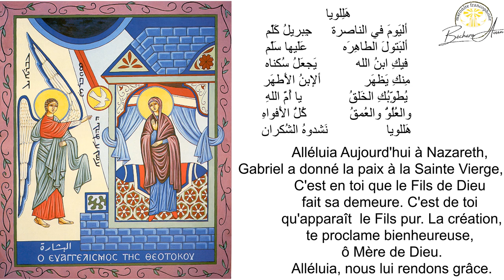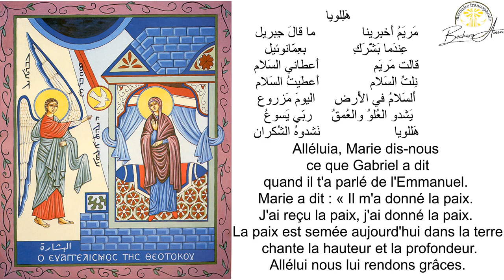Chant d'ouverture messe de l'Annonciation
هَلِلويا
أليَومَ في الناصرة       جِبريلُ كَلَّم
ألبَتولَ الطاهِرَه         عَلَيها سَلَّم
فيكِ ابنُ الله              يَجعَلُ سُكناه
مِنكِ يَظهَر              ألإبنُ الأَطهَر
يُطَوِّبُكِ الخَلقُ            يا أُمَّ اللهِ
والعُلُوُّ والعُمقُ           كُلُّ الأَفواهِ
هَللويا                    نَشدوهُ الشُكران

أليَومَ أَعطى اللهُ         الأَمرَ لِجِبريل
جاءَنا مُبَشِّراً             بِعِمّانوئيل
في الناصِرَه              قُدّامَ مَريَم
أَلطاهِرَه                  أَحنى وسَلَّم
إنَّ رَبّي مَعَكِ            فيكِ يا مَريَم
مِنكِ سَوفَ يُشرِقُ     ويَفدي العَالَم
هَللويا                  نَشدوهُ الشُكران
هَلِلويا
مَريَمُ أَخبِرينا            ما قالَ جِبريل
عِندَما بَشَّرَكِ            بِعِمّانوئيل
قالَت مَريَم              أَعطاني السَلام
نِلتُ السَلام             أَعطَيتُ السَلام
أَلسَلامُ في الأَرضِ     اليومَ مَزروع
يَشدو العُلوُ والعُمقُ     ربّي يَسوعُ
هَللويا                   نَشدوهُ الشُكران

Alléluia Aujourd'hui à Nazareth, Gabriel a donné la paix à la Sainte Vierge, et dit.  C'est en toi que le Fils de Dieu  fait sa demeure. C'est de toi  qu'apparaît  le Fils pur. La création, te proclame bienheureuse,  ô Mère de Dieu. Alléluia, nous lui rendons grâce

Alléluia
aujourd'hui Dieu a donné l'ordre à Gabriel
Il est venu annoncer l'Emmanuel à Nazareth devant Marie la
Vierge bénie, il s'est incliné et l'a salué; Mon Seigneur est avec toi, Marie.
C'est de toi que jaillira le rédemteur. Allélui nous lui rendons grâces.
Alléluia
Marie, dis-nous ce que Gabriel a dit
quand il t'a parlé de l'Emmanuel.
Marie a dit : « Il m'a donné la paix.
J'ai reçu la paix, j'ai donné la paix. La paix est semée aujourd'hui dans la terre chante la hauteur et la profondeur.
Allélui nous lui rendons grâces.